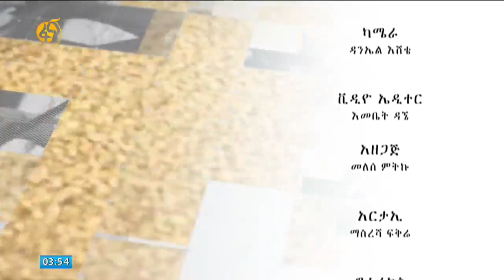ተሳትፏዊ አነስተኛ የመስኖ ልማት በአማራ ክልል